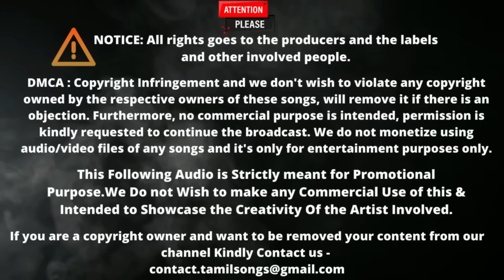Mohan Songs ❣️ Super Hits of Mohan | Mic Mohan Tamil Songs